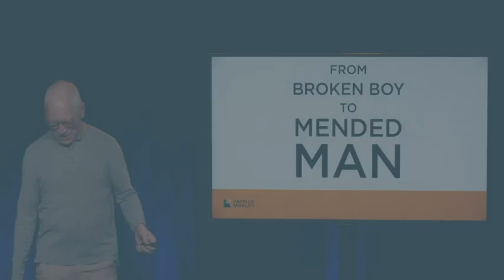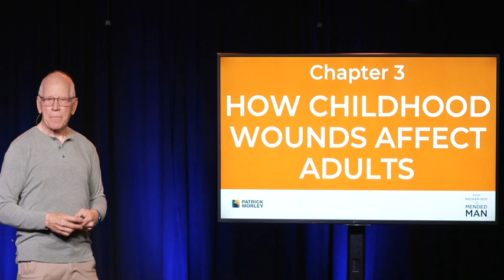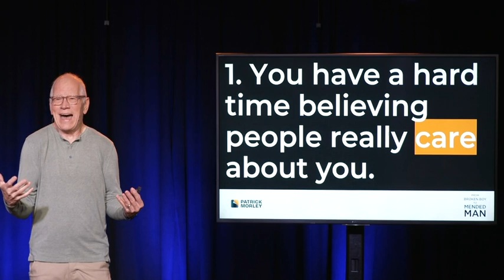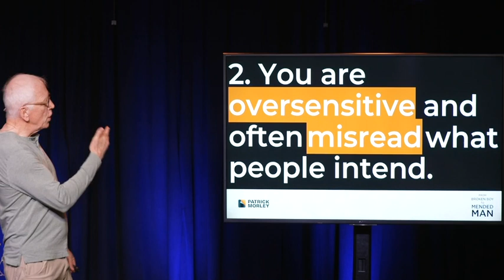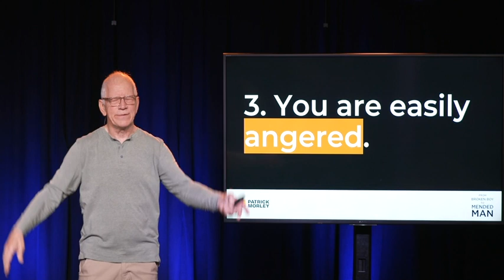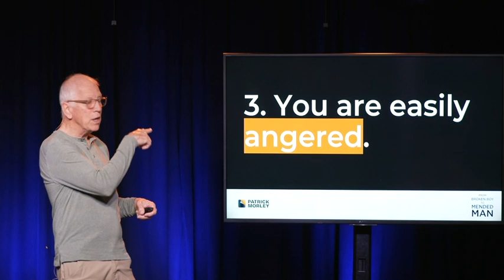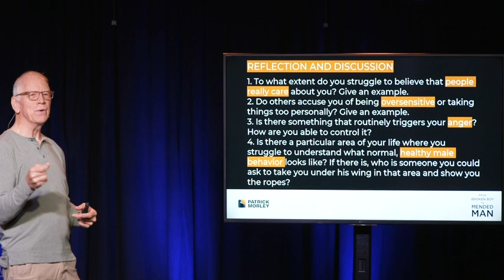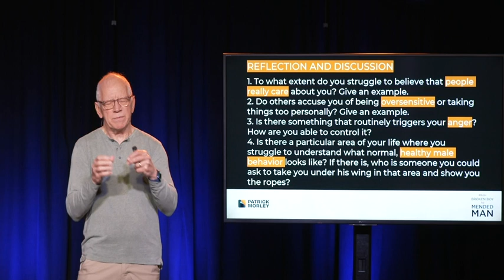Chapter 4 | How Childhood Wounds Affect Adults | From Broken Boy to Mended Man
The following questions might apply to you or a loved one:
- Do you struggle to believe that people really care about you?
- Do others accuse you of being oversensitive or taking things too personally?
- Is there something that routinely triggers your anger?
- Is there a particular area of your life where you struggle to understand what normal, healthy male behavior looks like?

Join me, Pat Morley, and learn how 9 major characteristics of men with childhood wounds are affecting you or your loved ones. It’s going to be a great day!

Reflection and Discussion

1. To what extent do you struggle to believe that people really care about you? Give an
example.
2. Do others accuse you of being oversensitive or taking things too personally? Give an
example.
3. Is there something that routinely triggers your anger? How are you able to control it?
4. Is there a particular area of your life where you struggle to understand what normal,
healthy male behavior looks like? If there is, who is someone you could ask to take you
under his wing in that area and show you the ropes?

This video is from the Man Alive Bible Study.

Dr. Patrick Morley has dedicated his life to helping men find meaning, purpose, and a deeper relationship with God. With a remarkable journey from building one of Florida’s largest privately held companies to founding the global men’s ministry, Man in the Mirror, Pat’s passion for men's discipleship is unmatched.

Here, you'll find inspiring content from Pat’s weekly Man Alive Bible Study, designed to help you become the man God created you to be. With over 25 years of experience leading these studies, Pat brings invaluable insights and teachings that reach thousands of men worldwide every week.

Pat is a celebrated author of 23 books, including the award-winning "The Man in the Mirror," named one of the 100 most influential Christian books of the twentieth century. His works, translated into numerous languages and with over 7 million copies in print, focus on helping men solve their most compelling problems.

Join us as we explore practical, biblical wisdom to transform your life and deepen your walk with God. Let's embark on this journey together and become the men God has called us to be!

Learn more about Pat Morley and his ministry at PatMorley.com